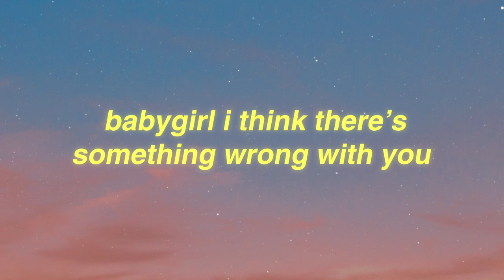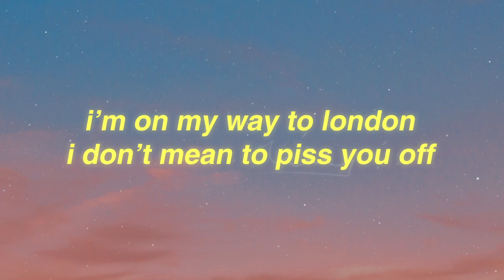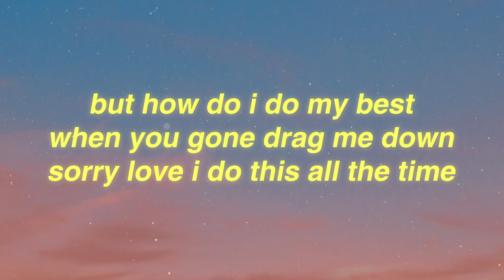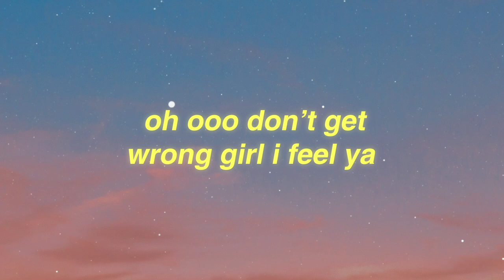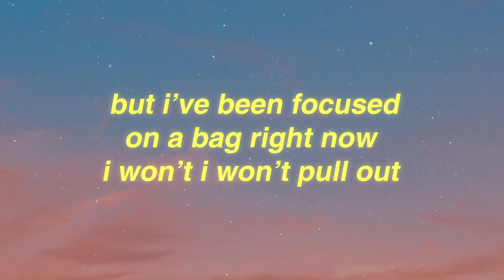Church-Hill - The Drag (Lyrics)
Lyrics: The Drag - Church-Hill

She buss it down for the MarGielaa
I’ll buy her Ricky and whatever she likes
She’s taking off with my umbrella
She just a bitch and it serves me right

Oh oh I’m counting all these rubber bands
Look at me I get my demin from Japan
We’re in love, she tried to drown me in the pool
Babygirl I think there’s something wrong with you

I’m on my way to london
I don’t mean to piss you off
And she’s pretty sure I’m bluffin
I’m they only boy she’s loved
 but how do I do my best
When you gone drag me down
Sorry love I do this all the time

I like the piercings on her belly
I met her father and he called me a stud
Invite me over for spaghetti
Baked me pie she said she made it with love
Oh ooo don’t get wrong girl I feel ya
And we can make an escape to Virginia
But I’ve been focused on a bag right now
I won’t I won’t pull out

On my way to london
and she’s pretty sure im bluffin
I’m the only boy she’s loved but ooooohhh